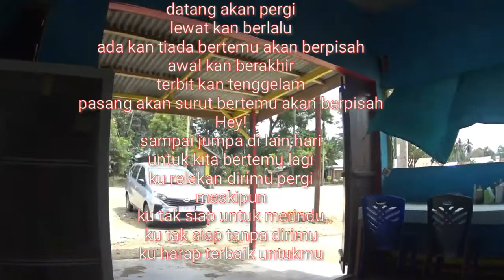Tmn baik tdk pernah mengatakan selamat tinggal. Mereka hanya tinggal mengucapkan sampai jumpa lagi..